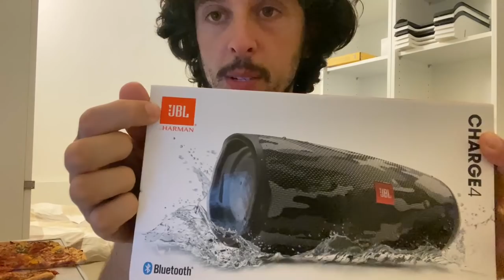BERLiN'DE bir HAFTASONUMUZ: Party, Deniz, SOHBET Muhabbet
Kız arkadaşım ile Berlin'de bir Haftasonumuzu video'ya aldık ve bunu kısaltarak 20 dakikalik bir Berlin Vlog haline getirdim. Burada her günüm tabiki böyle gecmiyor ama bu Haftasonu gecekten iyiydi :)